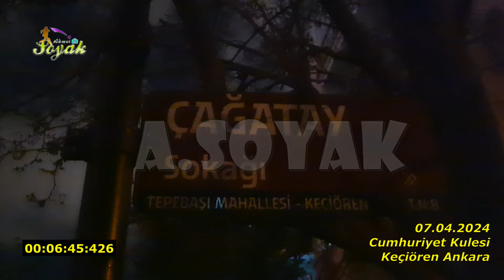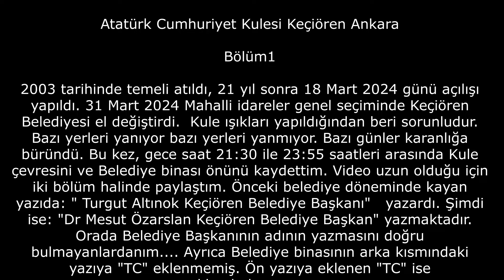Keciören Cumhuriyet kulesinde yeni dönem Bölüm1 (07.04.2024)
2003 tarihinde temeli atıldı, 21 yıl sonra 18 Mart 2024 günü açılışı yapıldı. 31 Mart 2024 Mahalli idareler genel seçiminde Keçiören Belediyesi el değiştirdi. Kule ışıkları yapıldığından beri sorunludur. Bazı yerleri yanıyor bazı yerleri yanmıyor. Bazı günler karanlığa büründü. Bu kez, gece saat 21:30 ile 23:55 saatleri arasında Kule çevresini ve Belediye binası önünü kaydettim. Video uzun olduğu için iki bölüm halinde paylaştım. Önceki belediye döneminde kayan yazıda: " Turgut Altınok Keçiören Belediye Başkanı" yazardı. Şimdi ise: "Dr Mesut Özarslan Keçiören Belediye Başkan" yazmaktadır. Orada Belediye Başkanının adının yazmasını doğru bulmayanlardanım. Ayrıca Belediye binasının arka kısmındaki yazıya "TC" eklenmemiş. Ön yazıya eklenen "TC" ise ışıklandırılmamış.